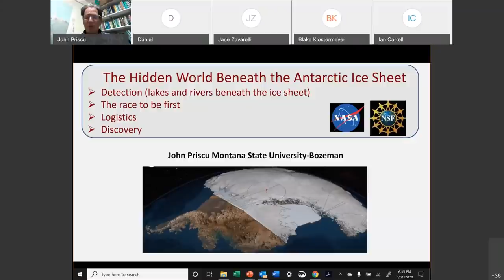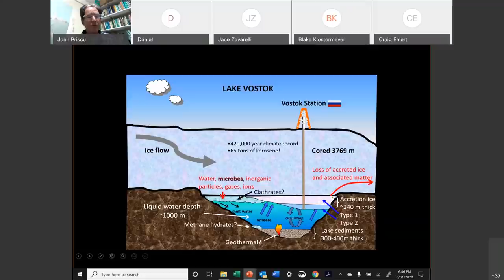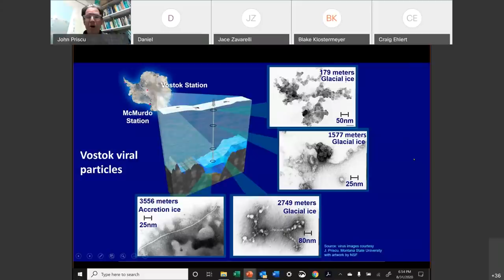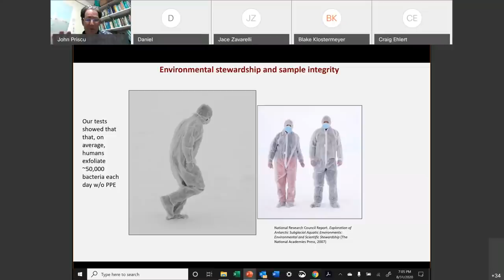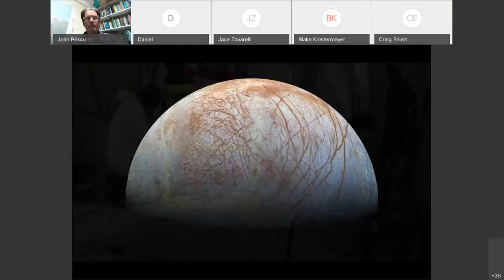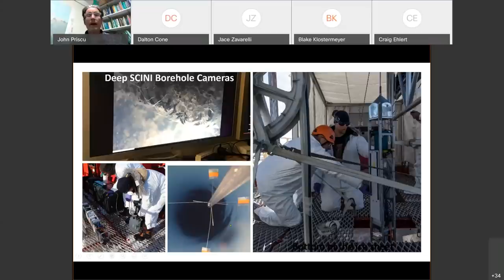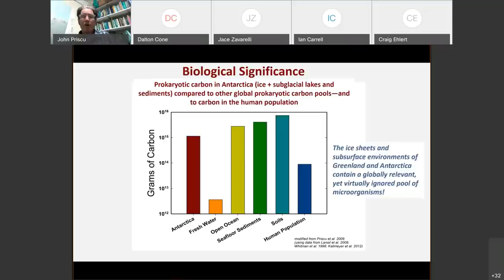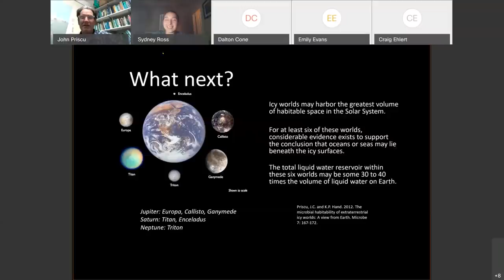Dr. John Priscu - The Hidden World Beneath the Antarctic Ice Sheet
Live presentation on 8/31/2020.

John Priscu is a Regents Professor of Ecology and co-director of the Subzero Research Facility at Montana State University, Bozeman. He has spent 36 field seasons in Antarctica conducting research on life under ice-shelves, the Southern Ocean, sea ice, permanently ice-covered lakes, life beneath the Antarctic ice sheet, and chaired the Scientific Committee on Antarctic Research international subglacial group of experts. Professor Priscu has been a principal investigator on the NSF-funded McMurdo Long Term Ecological Research Project since 1993 where his research focuses on biogeochemistry of the permanently ice-covered lakes in the Transantarctic Mountains. He was lead author of the first manuscripts to describe life in Antarctic lake ice and life in Subglacial Lake Vostok, which lies beneath 2 miles of ice. He has also contributed to many other seminal papers on the geomicrobiology of solid ice and subglacial environments. Professor Priscu was on the Executive Committee of the US West Antarctic Ice Sheet Divide ice core project that collected ice cores that date back to the last glacial maximum for climate reconstruction and was Chief Scientist of the WISSARD expedition that retrieved the first samples from beneath the West Antarctic Ice Sheet proving that functional subglacial ecosystems exist.

Dr. John Priscu will present the history of exploration beneath the Antarctic Ice Sheet and preview expeditions that drilled through 3,600 feet of ice to enter a lake beneath the Ice Sheet.

Below is a link to the form to receive credit for HONR 201 Texts And Critics at Montana State University. Only students in HONR 201 need to fill out this form (if they did not log-in to the Webex event) to receive credit. To receive credit, this form must be completed and submitted by 9/10/2020.